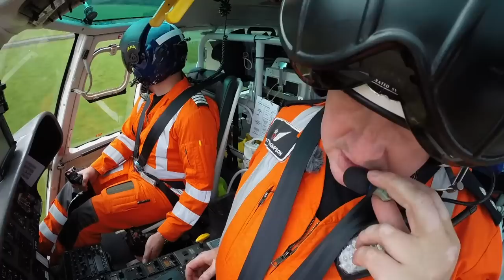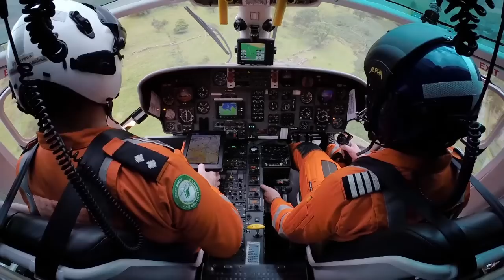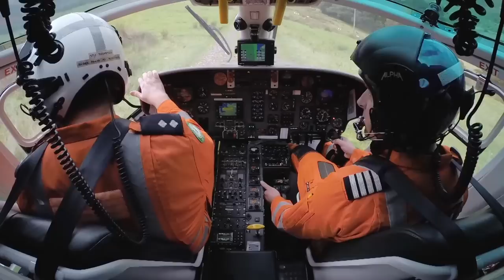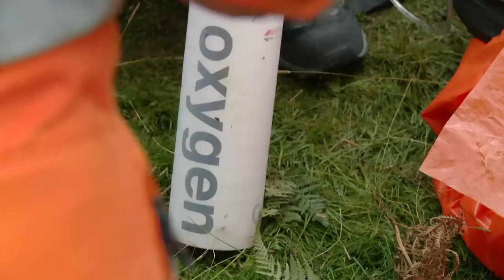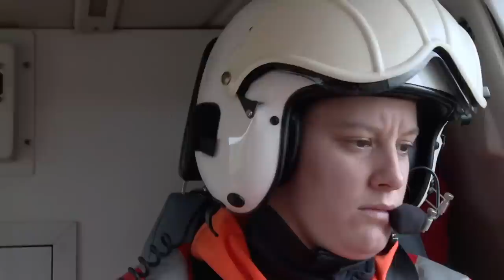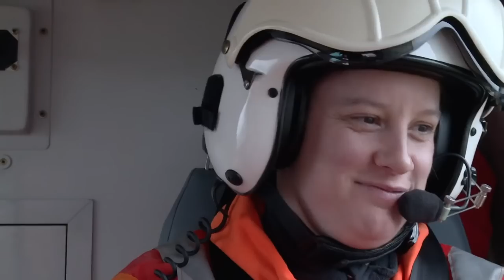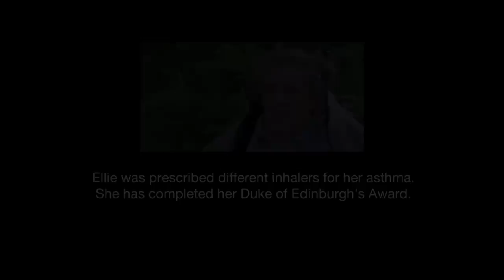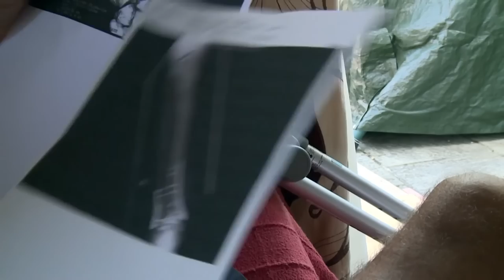FALLEN onto Concrete (Helicopter Rescue) | Air Ambulance ER | Blue Light: Police & Emergency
The pressure is on as teams race to the scene of a traffic accident in rural oxfordshire where a family car has left the country road and plummeted 30ft into a ravine. Concern also grows for a jockey who has fallen off her horse and suffered an open leg fracture that requires a dose of painkillers three times the amount that would normally be administered to an injured british solider. Finally, the search is on for a lost paraglider - yielding surprising results.